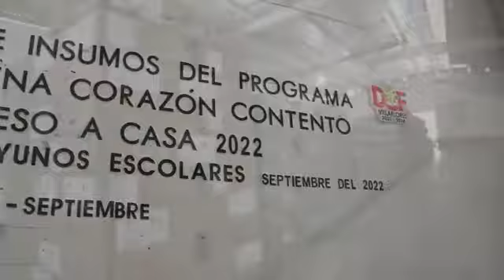Benefician a casi 25 mil estudiantes en Villaflores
🟢REGIÓN | Mariano Rosales encabezó la entrega de insumos del Programa Barriguita Llena Corazón Contento de Regreso a Casa